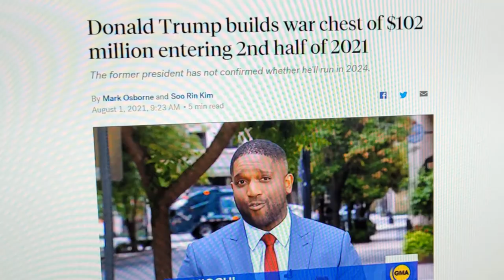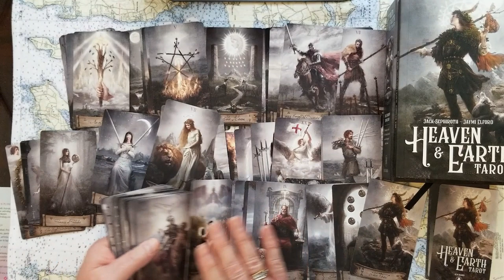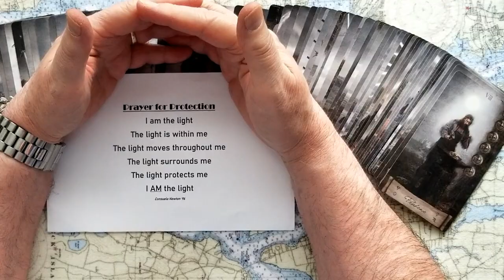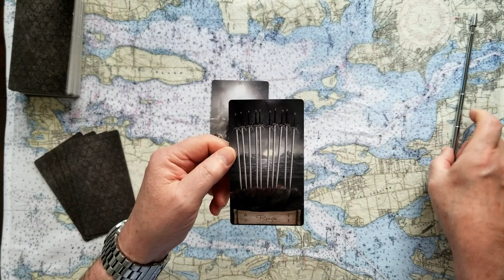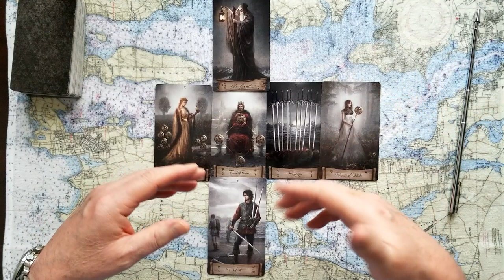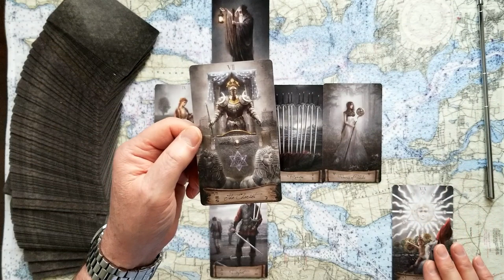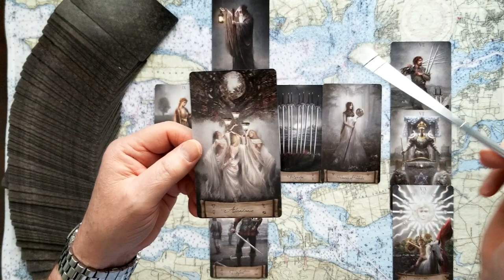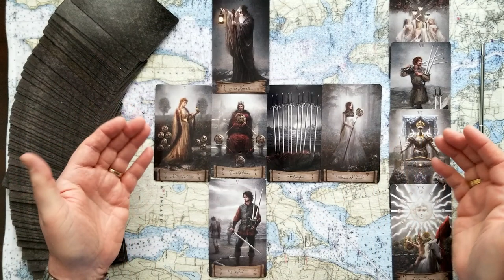Donald Trump running for President in 2024 or not? Tarot Card Reading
Donald Trump is running for President in 2024 or not? Tarot Card Reading